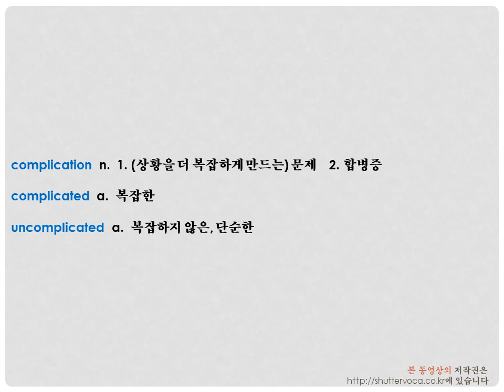영어 단어 어원으로 쉽게 공부하기- complicate, complication, complicated, uncomplicated 어원, 뜻